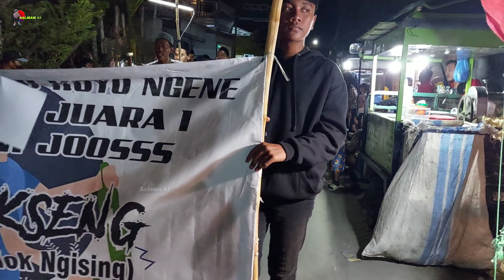Festival Tongklek 2023 / Oklik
Festival Tongklek Ds. Labuhan kec. Brondong Kab. Lamongan 2023 Sangat meriah disambut antusias para warga. Acara ini dilaksanakan dalam rangka memperingati Maulid Nabi Muhammad SAW.
Terimakasih